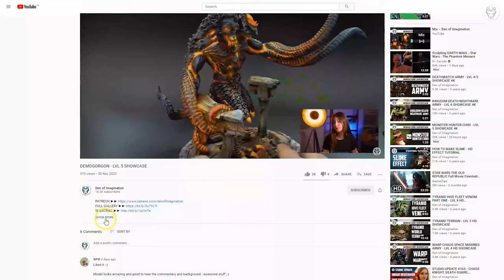TITANICUS - LVL 4/5 MINIATURES SHOWCASE 4K